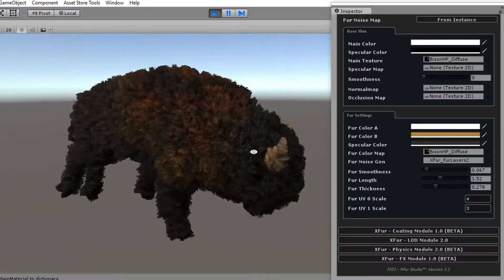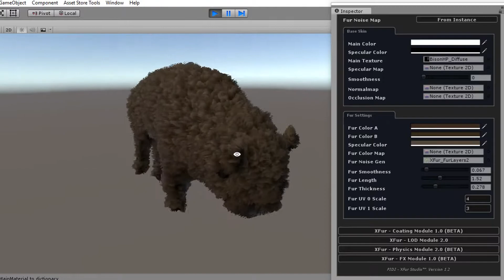XFur Studio v1.2 : Basic features teaser.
XFur is the ultimate tool to add fur in Unity3D. Version 1.2 is coming very soon with support for physics, advanced effects, LOD and much much more!